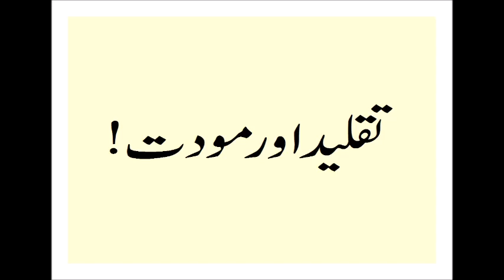Azadari & Taqleed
Maulana Masroor Ansari clarifies the doubt that in the Love of Imam Hussain (as), it is important to follow the rules of Islamic jurisprudence.